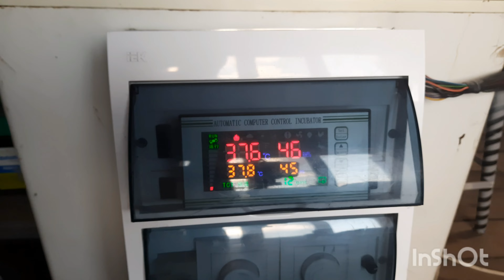Инкубация техасцев: 12 сутки, брудер "Lamba": пробег 1 год.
Скоро вылуп перепелов на 1 мая. Рассказываю о режиме инкубации на 2 этапе и готовлю брудер-клетку трансформер для перепелят для их размещения в нём. Рассказываю что стало с брудером "Lamba" спустя год.